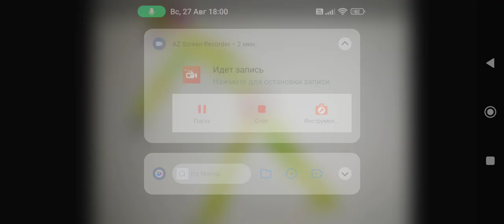Sound Effects-Infected Homo Longi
DinoSasha